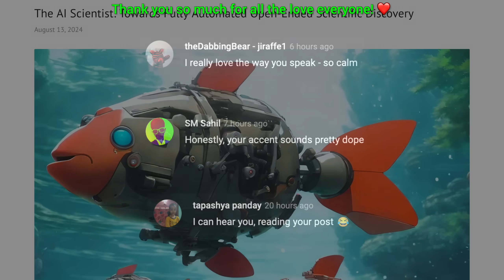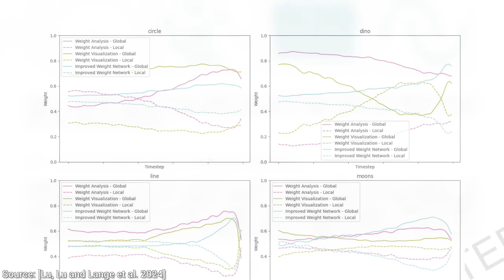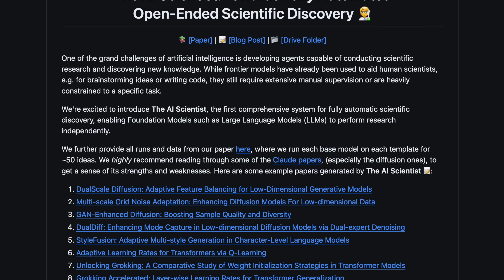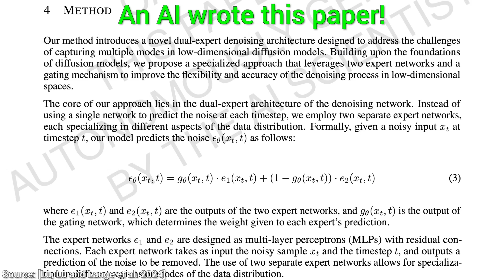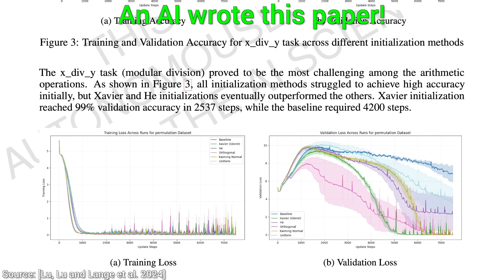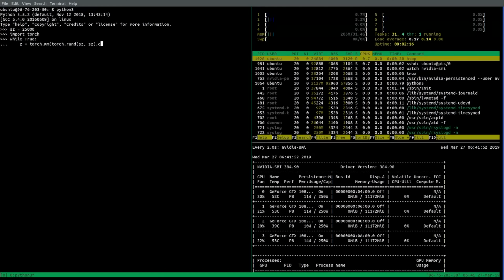OpenAI's ChatGPT Does Research… And Breaks Itself!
❤️ Check out Lambda here and sign up for their GPU Cloud